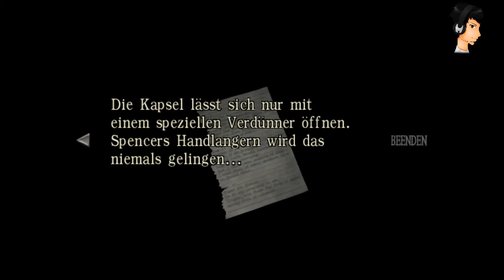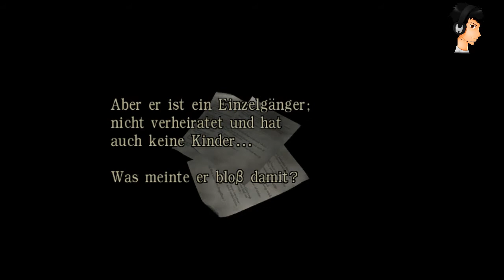Resident Evil Zero #020 - Deutsch German - Wieder Getrennt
► Let's Play Resident Evil Zero

[Gamesession] Resident Evil Zero

-- Alle Rechte für dieses Spiel liegen bei: Capcom --